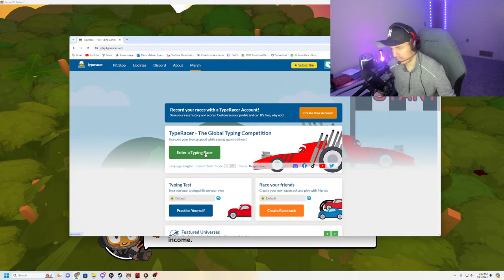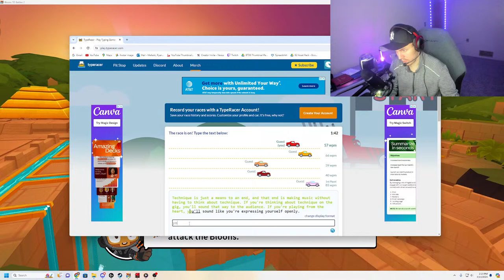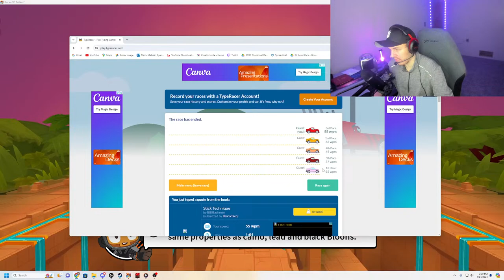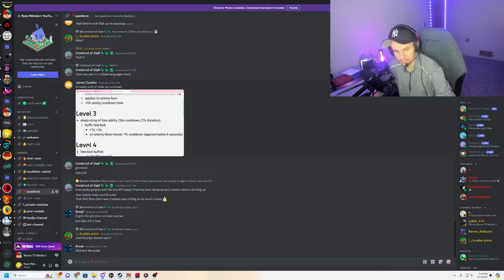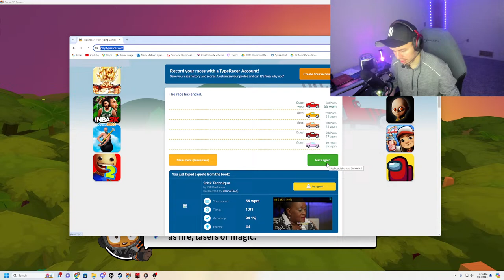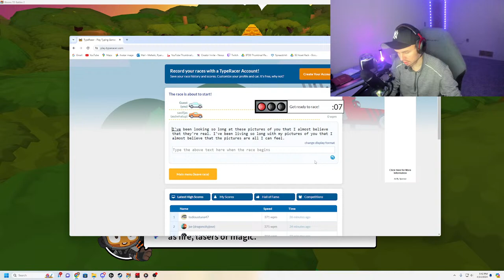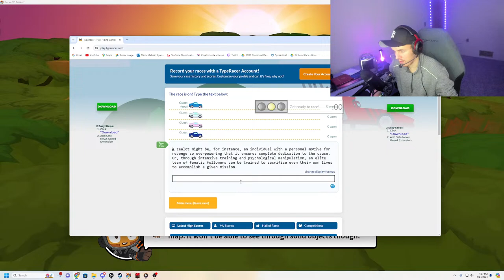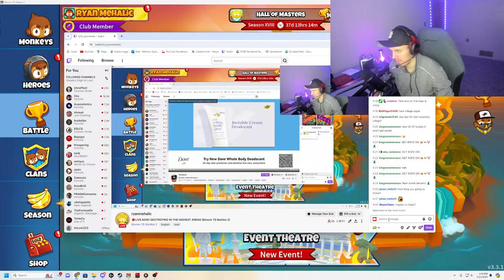🔴LIVE NOW! DESTROYING IN THE HIGHEST ARENA (Bloons TD Battles 2)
🤝 Biggest Channel Supporters:
      -Flames Fire
      -ZineyZ
      -Somerandom
      -Desmond Bryant
      -Mast